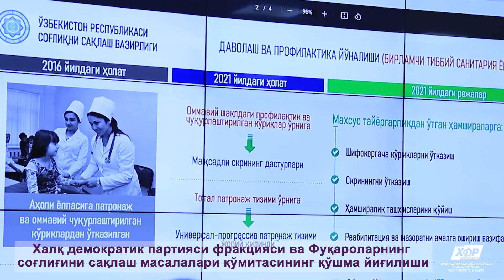Қизилгул Қосимова: Ресурс ва имкониятлардан етарли даражада фойдаланилмаётган...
Ўрганишлардан асосий хулоса шуки, жойларда соғлиқни сақлаш тизими масъуллари, ҳокимлик ва идоралар томонидан катта ишлар амалга оширилган. Мураккаб муаммоли ҳолатлар бўйича самарали ечимларга келинган ҳолатларга ҳам гувоҳ бўлдик. Шу билан бирга, камчиликлар, ресурс ва имкониятлардан етарли даражада фойдаланилмаётган, масъулиятсизлик билан қаралаётган ҳолатлар ҳам йўқ эмас...

Қизилгул Қосимова,
Олий Мажлис Қонунчилик палатаси депутати,
ЎзХДП фракцияси аъзоси.